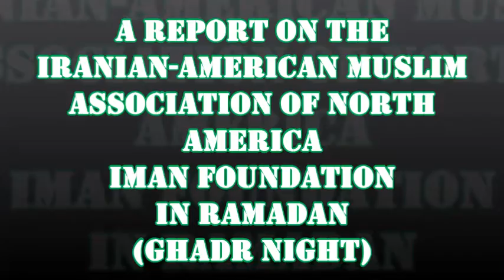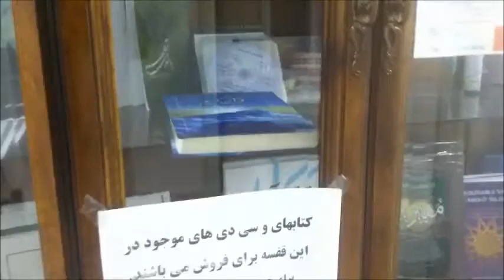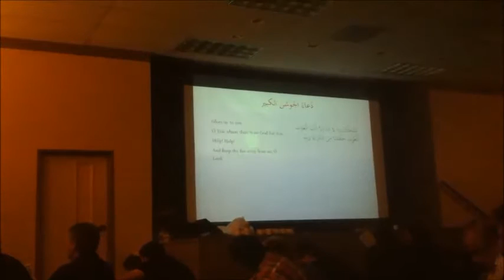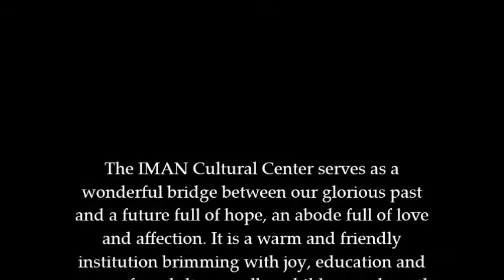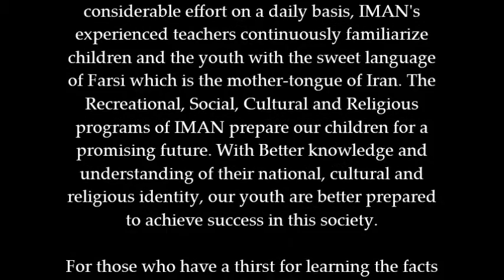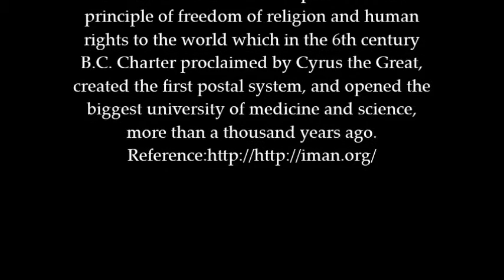A report on the IMAN FOUNDATION in ramadan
A report on the IMAN FOUNDATION(Iranian-American Muslim Association of North America)
CAMERA:FARZAD HASANI

PRODUCER:FARZADPRESS
PRODUCE ADVISOR:SEIFILM
JUN 5&6 ,2015
LOS ANGELES
CALIFORNIA
NOTE:this reports make by phone.
توجه :این ویدئو فقط برای تماشا روی کانال یوتیوب و اشتراک گذاری در شبکه های اجتماعی،منتشر شده است.استفاده از این ویدئو در سایر مدیاهای رادیویی و تلوزیونی باید با اجازه از تهیه کننده باشد.
NOTE :Only to watch the video on our YouTube channel and share on social networks, have been published.
Use this video on other radio and television media should be allowed to producer.